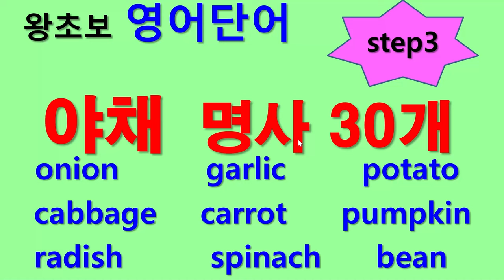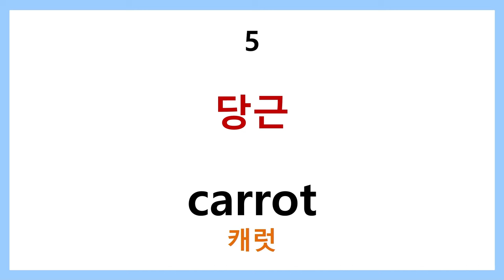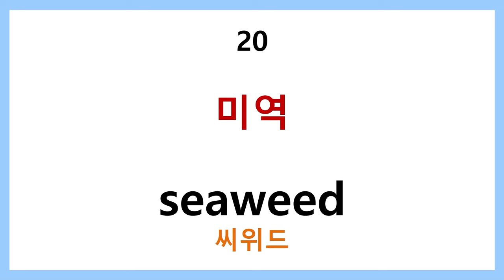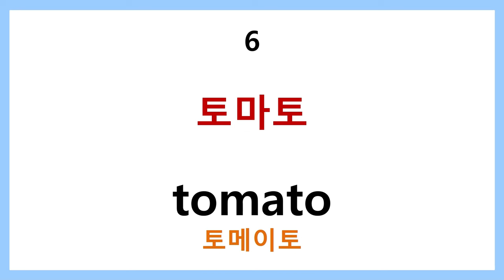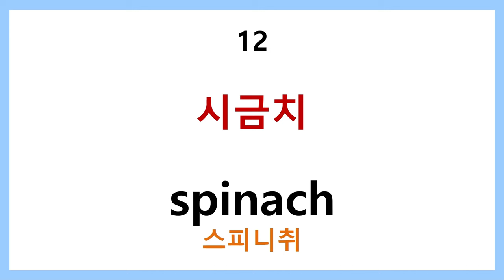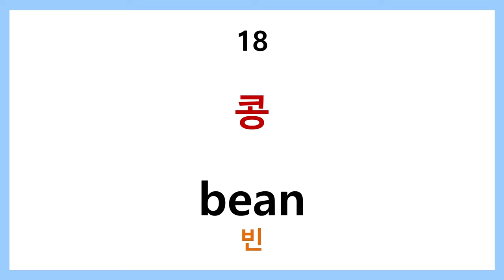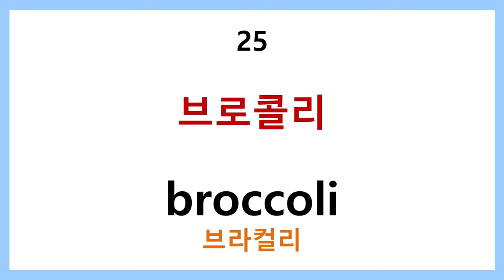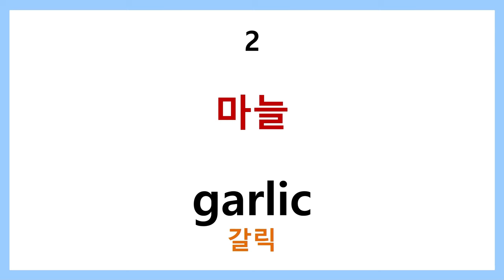왕초보 영어단어 step3 - 야채 명사 30개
요리와 식사는 우리의 일상과 밀접하게 연결 되어 있습니다.
기본적인 야채이름을 영어로 익히고 요리할때나 식사중에 사용하세요.